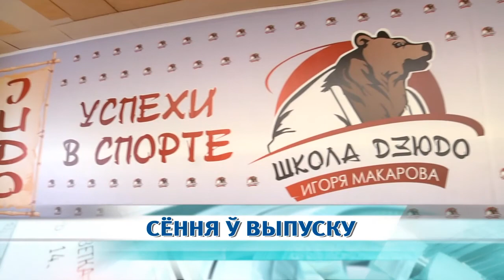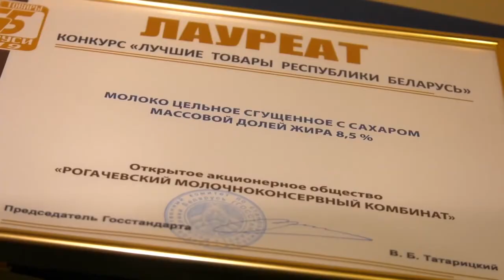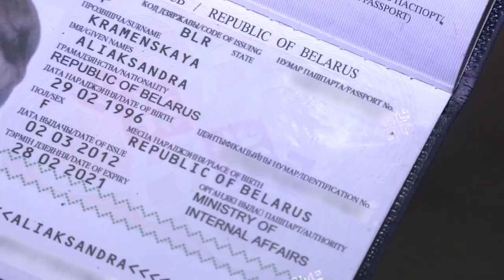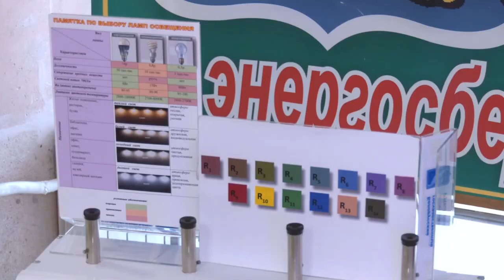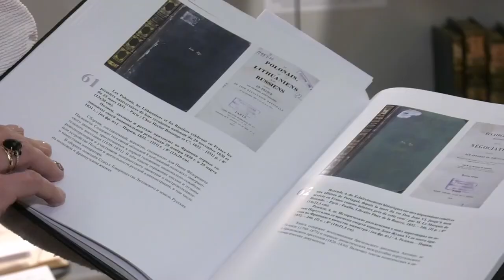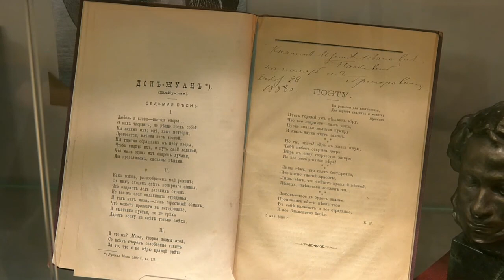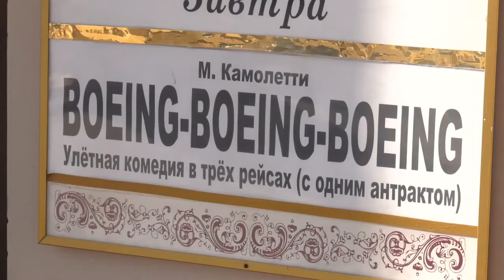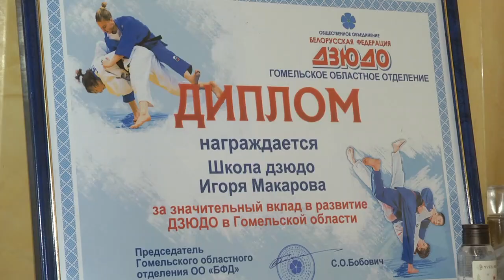29 02 2020 НОВОСТИ